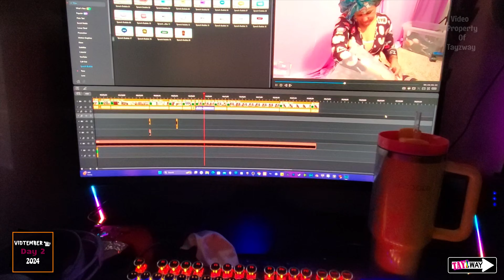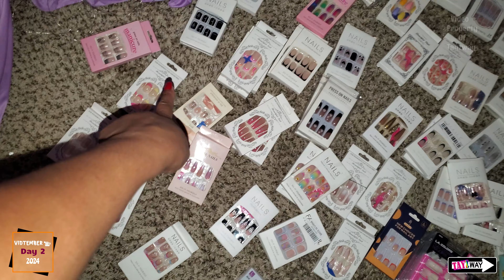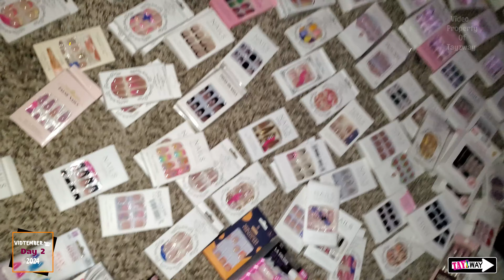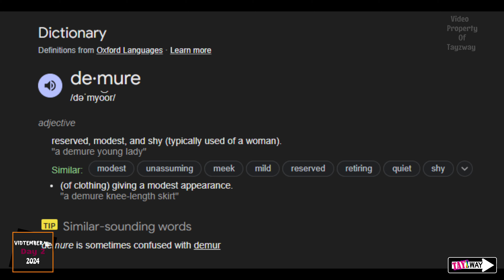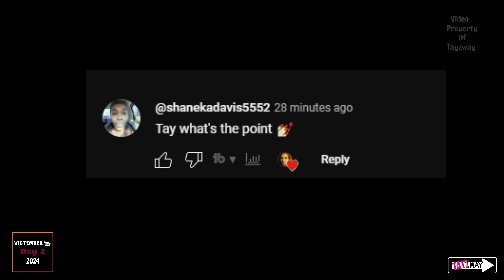Vidtember📷 2024 Day 2: I Didn't Have Enough 🍂💚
Amazon Storefront:v